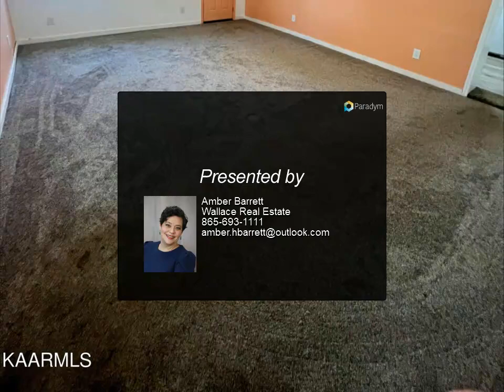Wallace Real Estate - 104 Barberry Drive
1965 Ranch located in well established Briarwood Subdivision. 3 bedroom and 2 bath house with den and living room, along with entertainment space off the carport. Hardwood floors throughout house under carpets. Roof is only 7 years old. Close to shopping, hospitals, and interstate with short drive to downtown. Detached work shop is great for hobbies. Covered porch in the back has gas hook up for a grill to be added and plenty of space for entertaining.

2 full bath

Amber Barrett
Wallace Real Estate